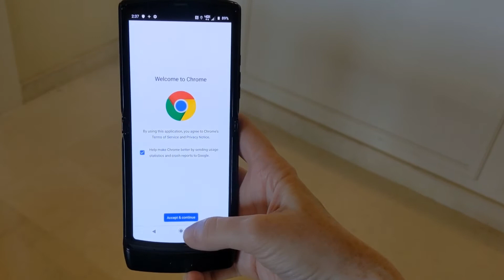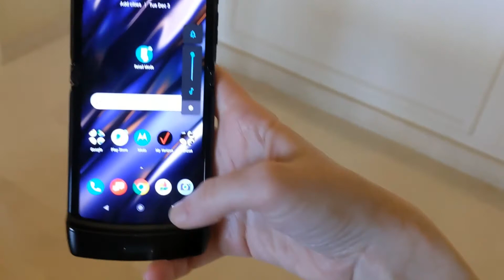Moto Razr 2019 hands-on demo and preview - the Razr is back!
The Moto Razr used for this quick hands-on is a preproduction unit, so the software running on it wasn't final. But the hardware was crazy impressive!

Musician: @iksonofficial